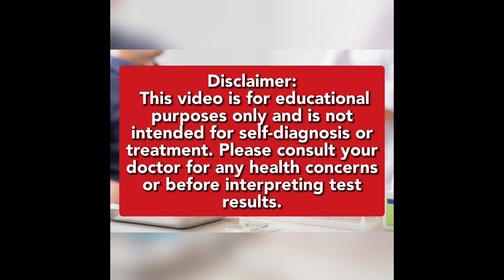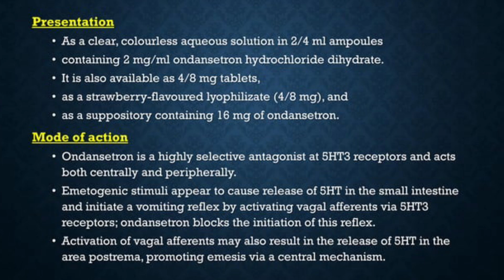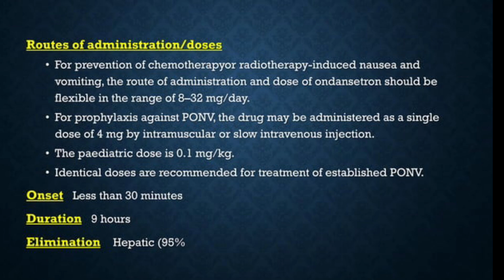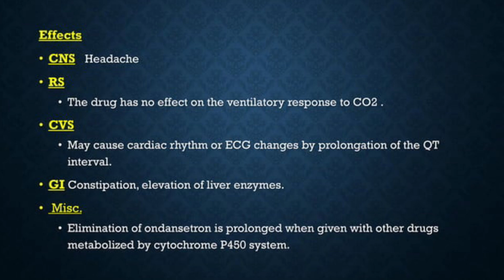VOMIKIND INJECTION| ONDENSETRON USES IN HINDI URDU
Ondansetron injection uses

Ondansetron injection side effects

Ondansetron dosage for nausea

Medical uses of Ondansetron

How to use Ondansetron injection

Antiemetic drugs information